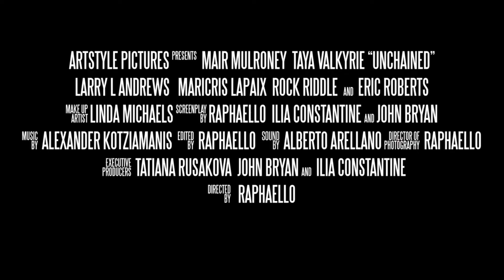UNCHAINED Trailer (2021) Eric Roberts, Taya Valkyrie Movie New Release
Welcome!

This Channel we are talking about New Release Official Movie Trailers, Open Scene, Teaser Trailers and Concept Trailer and Much More About Movies..

Chapter 👇

⏭00:00 -Intro
⏭00:10 -UNCHAINED Official Trailer (2021)
⏭02:29 -Ending

We also post cool stuff & updates on Instagram! Follow👇
The Movie Magazine channel delivers hot new trailers, teasers, and sneak peeks for all the best upcoming movies.

Stay with us For Upcoming Movie Trailers. !